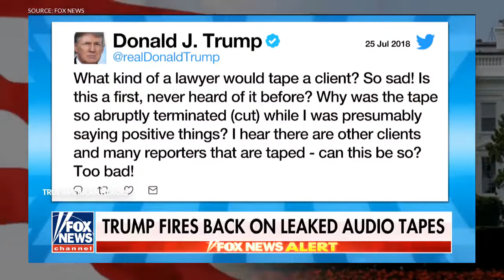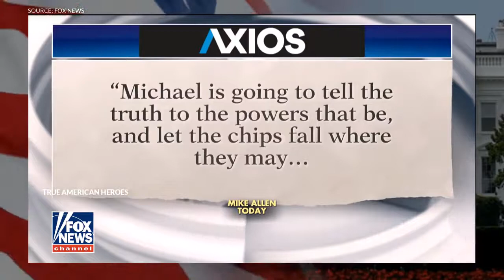“You’re A TRAITOR!”, Harvard Law Professor BERATES Michael Cohen For Betraying To Trump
Harvard Law Professor Emeritus Alan Dershowitz said Wednesday that if President Trump's former lawyer Michael Cohen leaked the tape of his private conversation with Trump when that conversation was still subject to attorney-client privilege, he could be in trouble.